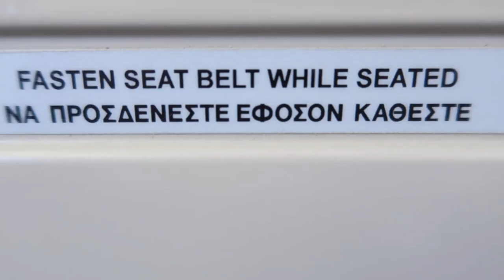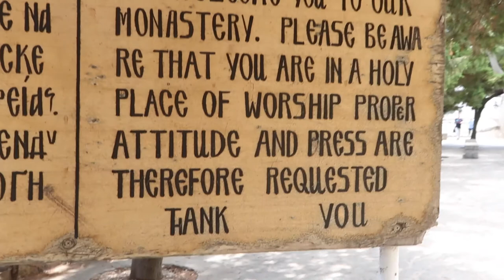Samos and Patmos Greece - VLOG 138